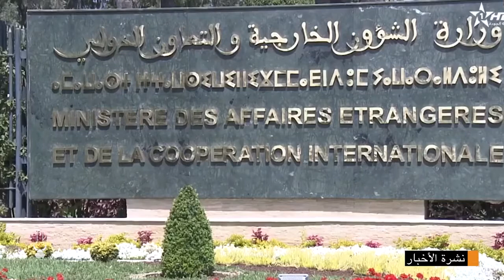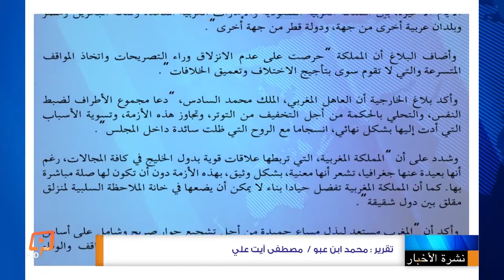المغرب يختار منطقة الوسط من ازمة الاشقاء في الخليج